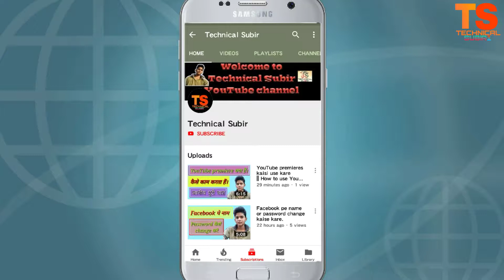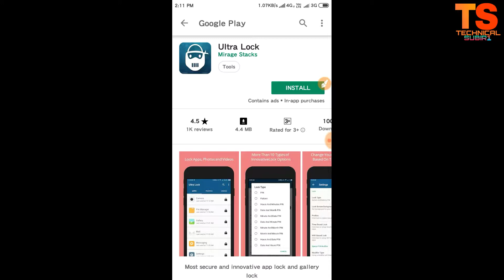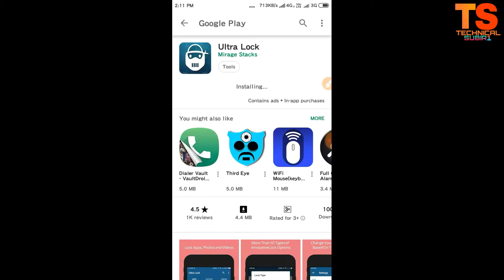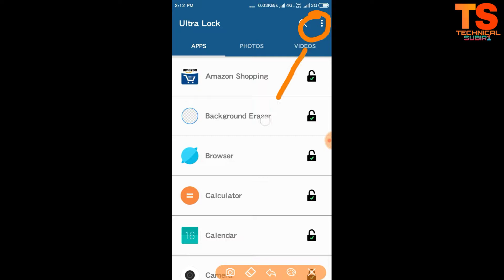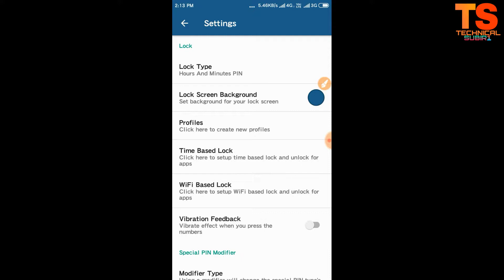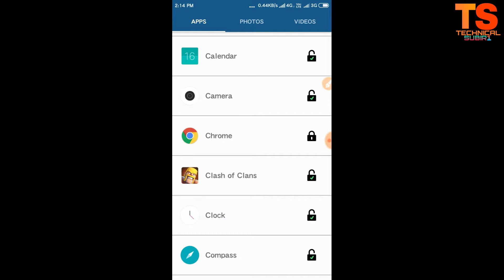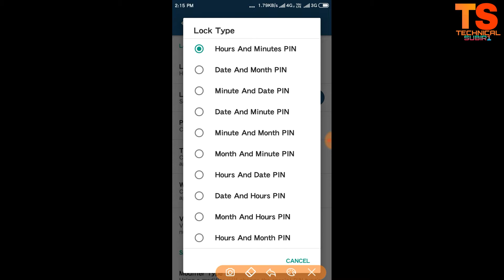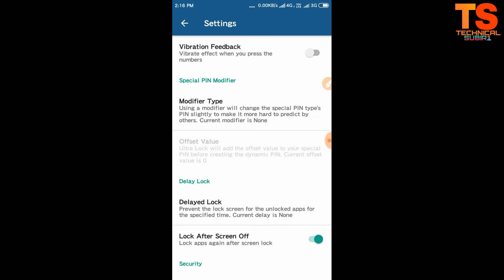Ultra Lock app lock || Best app lock for android || Best secret app lock.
Dosto aaj main is video mein bataya Hai Ki aap apne android app ke liye app lock isse a6aa app aapko nahi milega is app ka name he ultra lock to aaj isi ke bare me hi bate karenge.